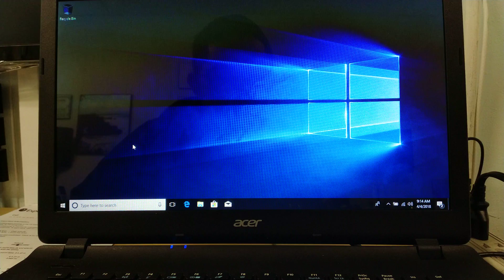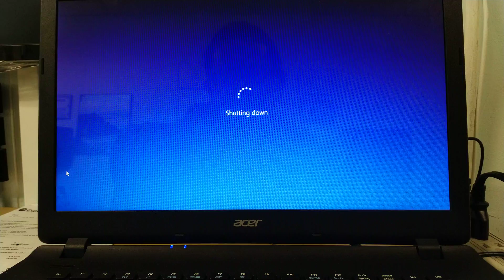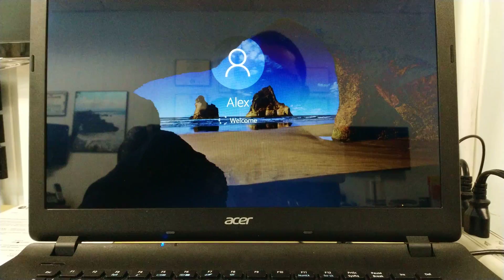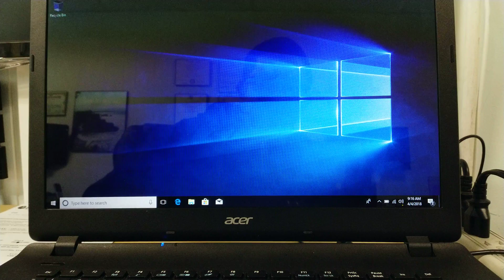Enable Touchpad on Windows 10 Acer Aspire E 15 ES1-511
The touchpad was not working after updating from Windows 8 to Windows 10.
You need to change a setting on the BIOS for it to work.
You may also need to update the bios if the option to enable the touchpad is not there.